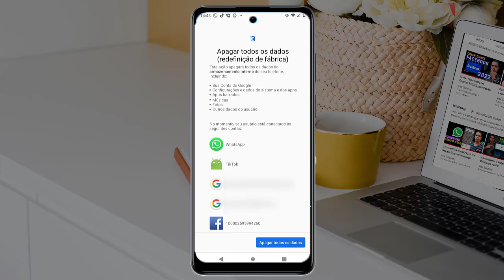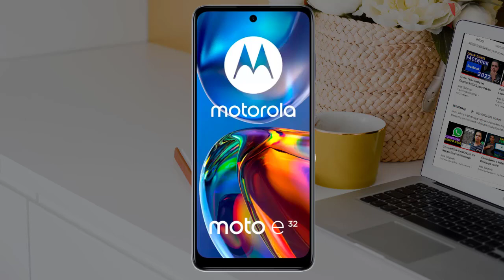Como Formatar Moto E32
Hoje você vai aprender a como formatar o moto e32 de maneira bem fácil e simples.